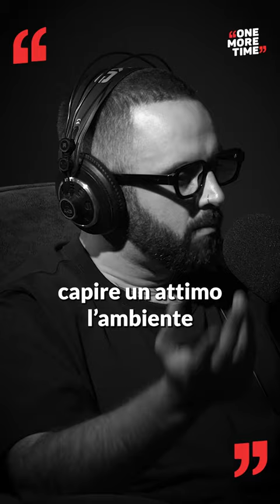Jacopo De Carli, "Arrivo a un ragazzo, mi dà un paio di Yeezy 750 che costavano 3000 euro ai tempi"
In questa puntata: